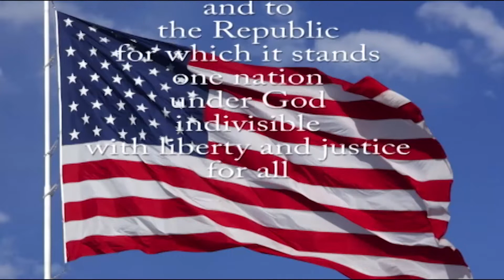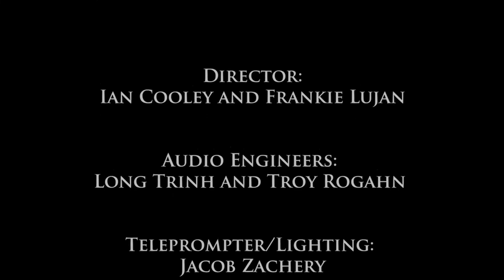SBN News (12-12-19